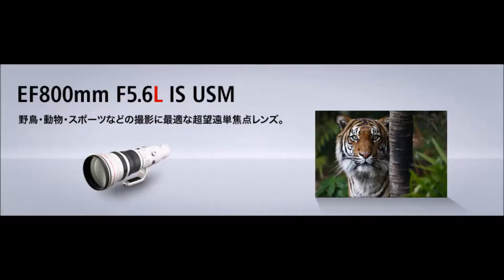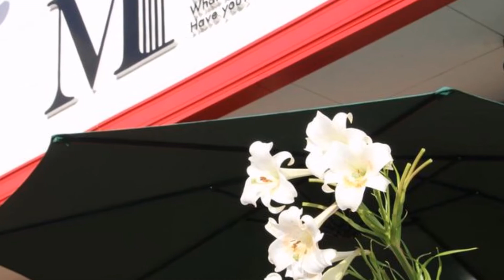買取強化商品 Canon キャノン EF800mm F5.6L IS USM レンズ高価買取専門 ミンクス 茨城